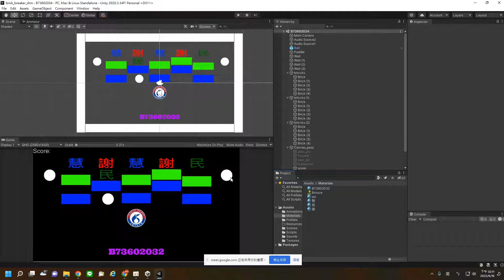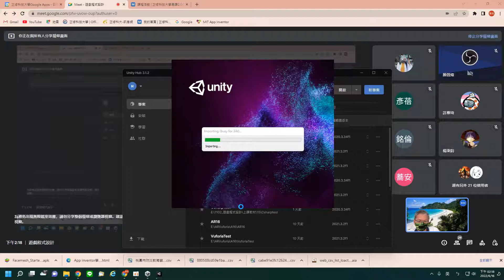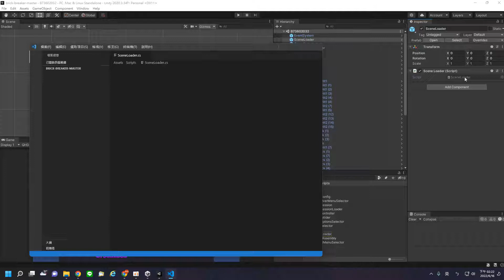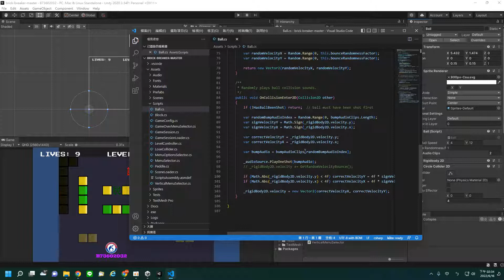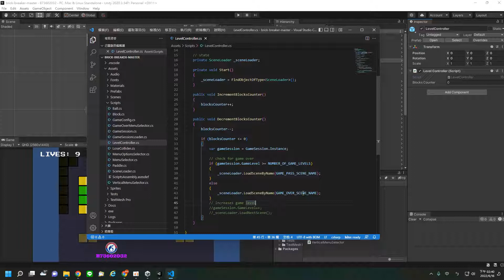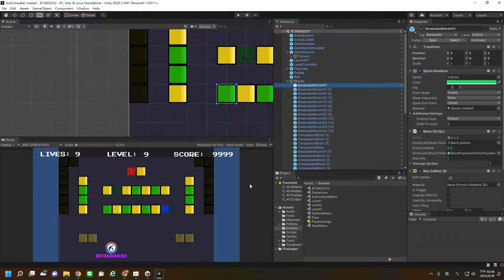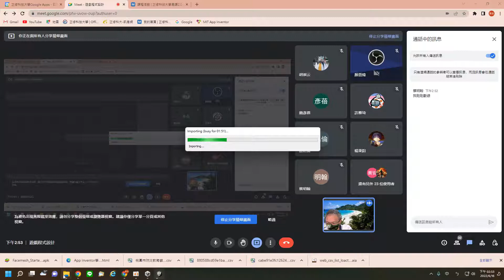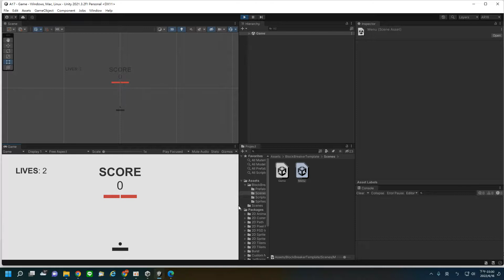Unity 打磚塊2D程式修改及畫面切換2